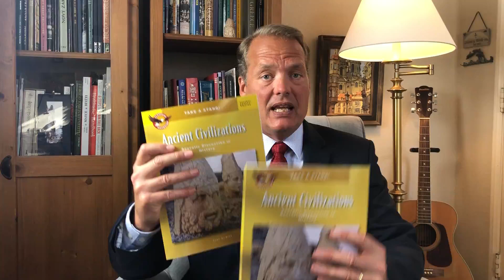Classical Historian Ancient and Medieval Civilizations Curriculum Bundles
John De Gree introduces Classical Historian Ancient and Medieval Civilizations Curriculum Bundles.